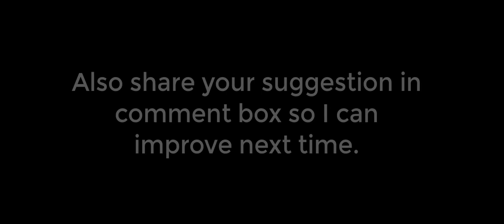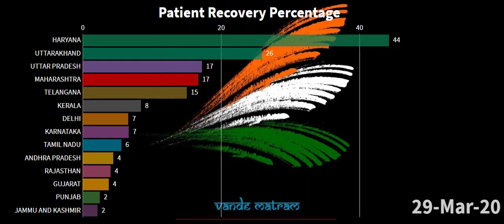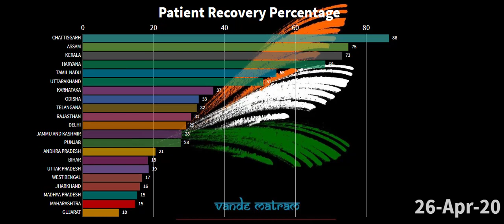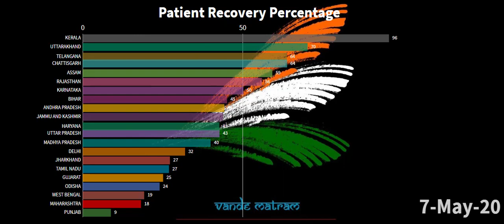FASTEST RECOVERING STATES OF INDIA | RECOVERING FROM CORONA INFECTIONS | DATA PROCESSED TILL 14 MAY